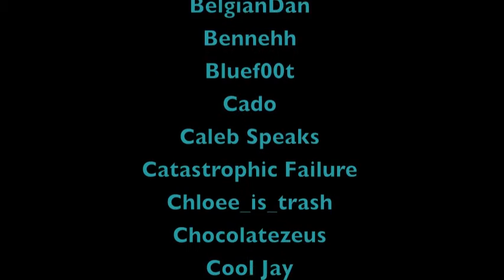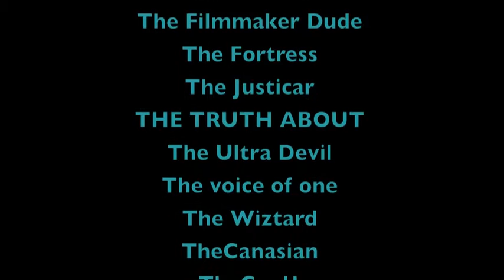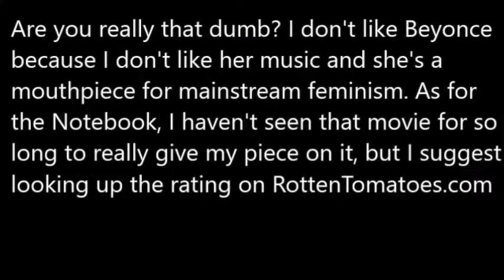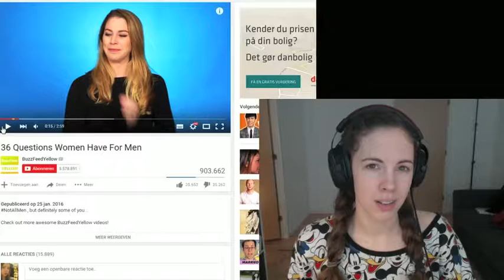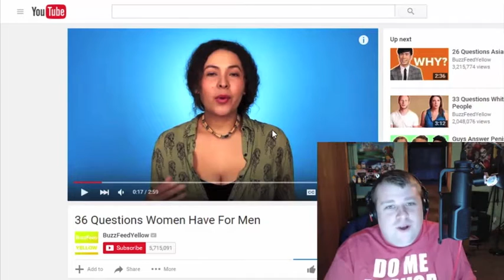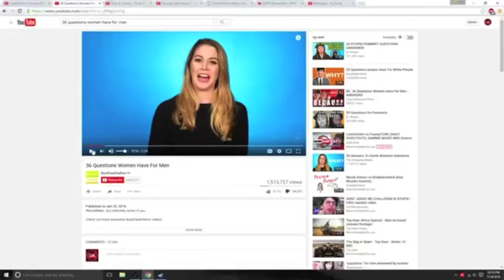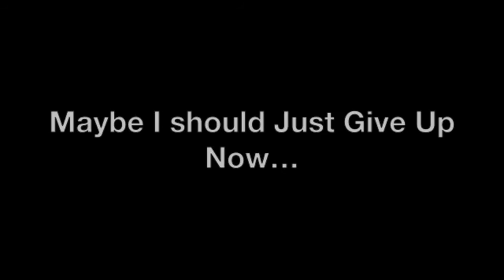How 36 Questions Got 5,000 Answers - 08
So, you might be wondering why the delay between video 07 and 08. The problem has been to wait for the slow down in the spike in new videos.

It's been exactly 30 days since LeafyIsHere-mageddeon. between Jan 7th and July 7th (6 months) there were exactly 250 reaction videos created for 36?sWH4M. In the one month following Leafy, there were 80. That's 1.4 a day vrs 2.7. I got 10. count them... TEN new videos in one day.

FUCKING 80 VIDEOS IN 30 DAYS??? WHAT THE HELL, LEAFY???
SCREW YOU LEAFY! You trying to kill me? God fucking Damnit! My laptop is 6 fucking years old! How the hell am I even supposed to put titles on all these videos? Stop thinking only of yourself and start thinking about someone else for a change!

I LITERALLY HAVE TO COOL MY LAPTOP ON A BLOCK OF ICE WRAPPED IN TINFOIL I KEEP IN THE FREEZER BECAUSE OF YOU LEAFY!

I need to put out a new index video soon. Hell's bells.
Screw me gently with a fucking chainsaw. Not a normal chainsaw. I want you to use a chainsaw designed specifically for fucking.

It's almost 5am. I'm tired. Blah.